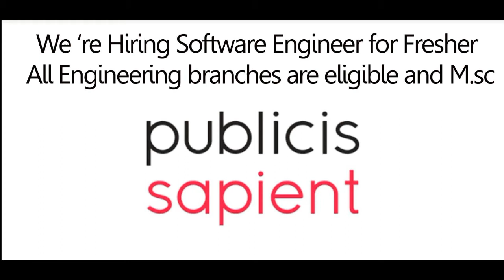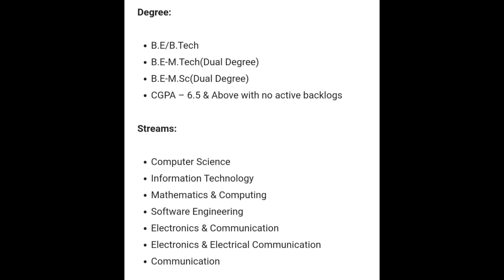Software Engineer for fresher, to apply link in description box